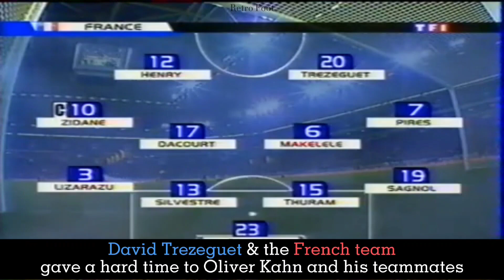David Trezeguet : One of the last great poachers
THIS VIDEO HAS BEEN RE-UPLOADED with some modifications to comply with Youtube's Content Creator Policies.

David Trezeguet, France and Juventus legend was a formidable striker.
He represented a real danger for his opponents. After all, this man could score from anywhere.

He is part of a kind of striker that we see less in modern football. Trezeguet was a poacher, a fox in the box and a great one.

In this particular game against Germany, he finished 2 superb actions initiated by his partners and scored twice on Oliver Kahn.

A great striker, a great poacher.